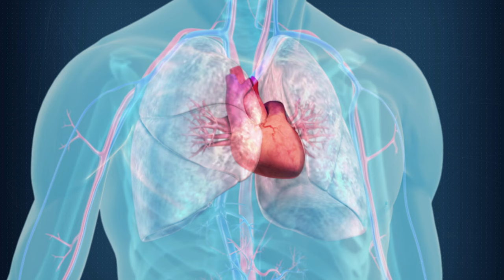Career Day: Being a Respiratory Therapist